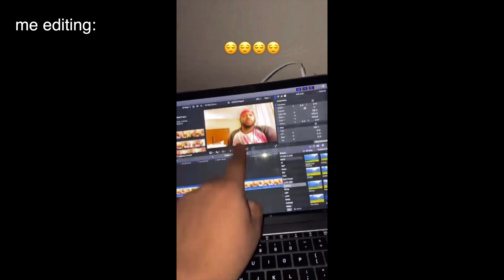CHLOE x HALLE - BBC 1XTRA LIVE 2020 PERFORMANCE | REACTION !!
This is my reaction to Chloe x Halle's dope performance on the BBC Radio 1XTRA Live Show! Social medias down below, add me!!